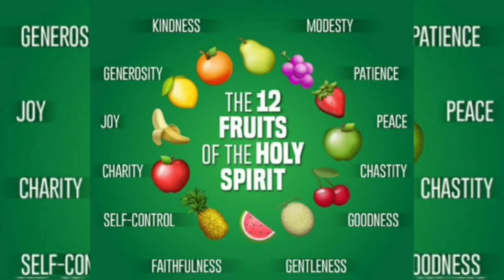27TH SUNDAY IN ORDINARY TIME { Year A } TAMIL HOMILY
Fr. Pradeep Kumar R. CM